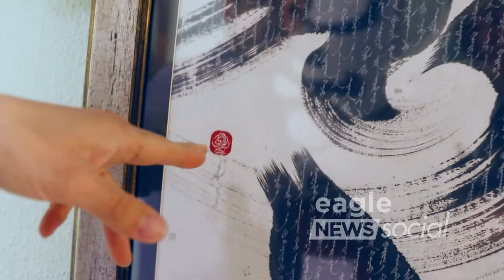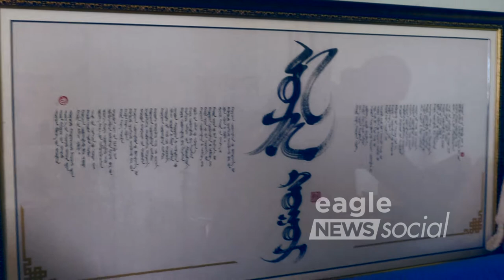55 Questions with Steve Morel #5